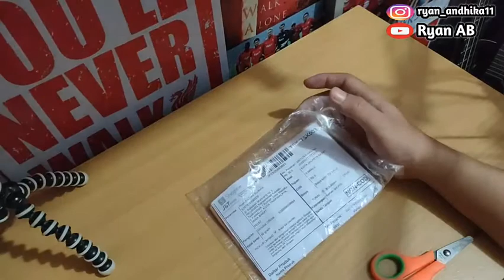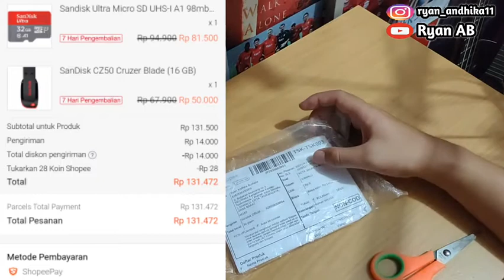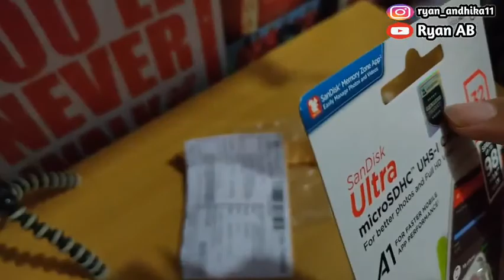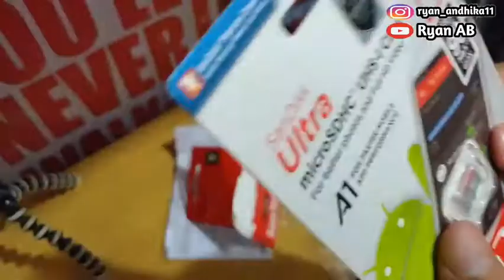UNBOXING Flashdisk & Memory Card ORIGINAL SANDISK